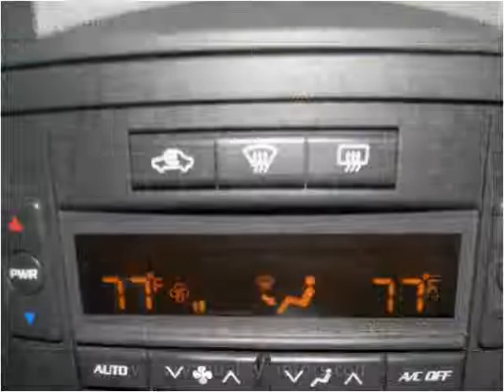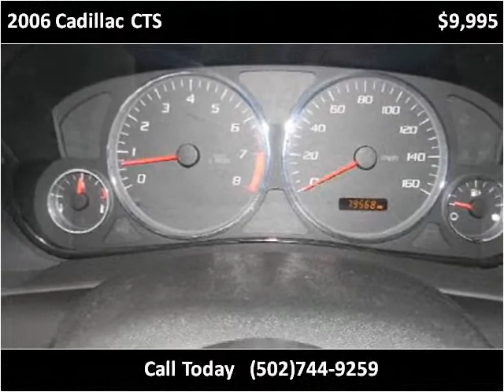2006 Cadillac CTS Used Cars Louisville KY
This 2006 Cadillac CTS is available from VA Quality Motors.